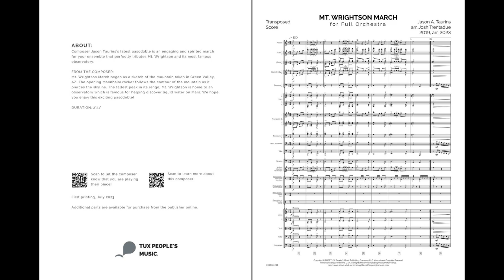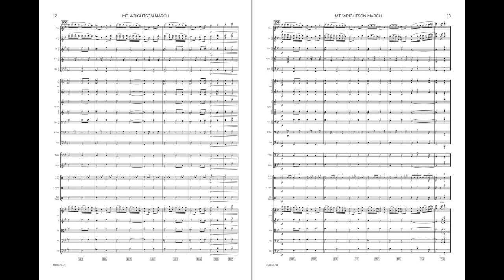Mt. Wrightson March (Full Orchestra) - Jason Taurins/Arr. Josh Trentadue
Composer Jason Taurins's latest pasodoble is an engaging and spirited march for your ensemble that perfectly tributes Mt. Wrightson and its most famous observatory.

Medium